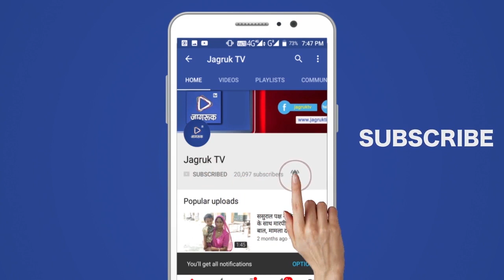Jagruk TV : राजस्थान के कई इलाकों में बारिश का अलर्ट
बाड़मेर, जैसलमेर, बीकानेर, चूरू सहित 10 जिलों में भारी बारिश तो अजमेर, अलवर, बांसवाड़ा सहित 15 जिलों में आंधी का ऑरेंज अलर्ट

राजस्थान में बारिश का दौर पिछले कुछ दिनों से जारी है। अब गुरुवार को अजमेर, अलवर, बांसवाड़ा, बूंदी सहित 15 जिलों में आंधी तो बाड़मेर, जैसलमेर, बीकानेर सहित 10 जिलों में भारी से भारी बारिश ऑरेंज अलर्ट है। यानी इन जिलों में संभलके रहने की जरूरत है। वहीं दिन और रात के तापमान में घटत-बढ़त जारी है।

बीती रात बाड़मेर में तापमान करीब पांच डिग्री की गिरावट के साथ 26.5 डिग्री रहा। एक रात पहले बाड़मेर प्रदेश में सबसे गर्म था। बीती रात 27.7 डिग्री के साथ कोटा सबसे गर्म रहा। सबसे कम तापमान माउंट आबू में करीब डेढ़ डिग्री की बढ़ोतरी के साथ 16.4 डिग्री रहा। जयपुर में बीती रात पारा 26.2 डिग्री रहा। जयपुर में गुरुवार को सुबह से ही बादलों की आवाजाही रही। सूरज की तपिश कम होरे से गर्मी का अहसास भी कम हुआ है।

मौसम विभाग के अनुसार अजमेर, अलवर, बांसवाड़ा, बूंदी, भीलवाड़ा, बारां, चित्तौड़गढ़, डूंगरपुर, कोटा, झुंझुनूं, झालावाड़, प्रतापगढ़, सीकर, टोंक, उदयपुर, जिलों में मौसम का ऑरेंज अलर्ट है। यहां बादल गरजने के साथ 60 किमी प्रतिघंटे की रफ्तार से हवाएं चल सकती हैं।

मौसम विभाग के अनुसार बाड़मेर, जैसलमेर, बीकानेर, चूरू, हनुमानगढ़, श्रीगंगानगर, जालौर, जोधपुर, पाली, नागौर जिलों में बादल गरजने के साथ 40 से 50 किमी प्रति घंटा की रफ्तार से हवाएं चल सकती हैं।

अलर्ट के मुताबिक बांसवाड़ा, बारां, डूंगरपुर, कोटा, झालावाड़, प्रतापगढ़, उदयपुर जिलों में भारी से अत्यधिक भारी बरसात की चेतावनी है। वहीं पाली, जालौर, जिलों में भारी बरसात की चेतावनी है।

Jagruk TV